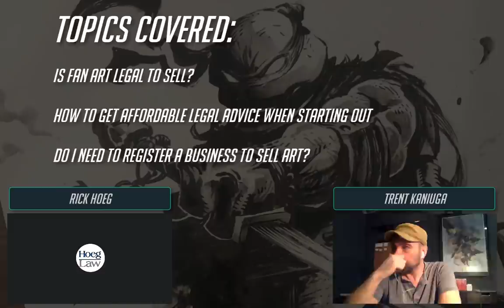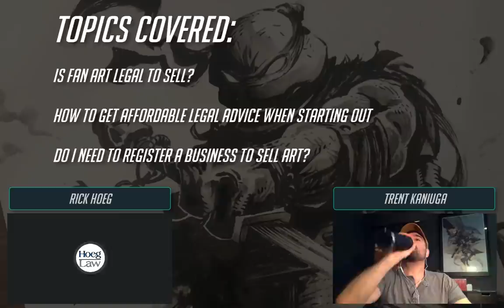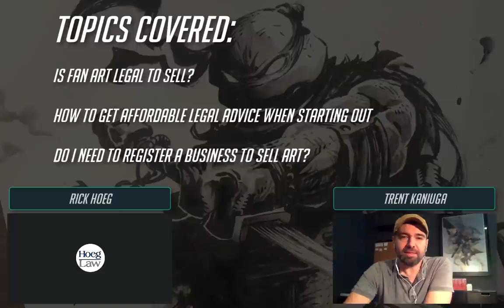Is FAN ART LEGAL to sell!? Ask Rick Hoeg - Legal talk for artists!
Is it legal to sell fan art?
 Is it legal to use copyrighted characters on your own products?

How do young artists get affordable legal advice?

Do you need to register a business to sell art?